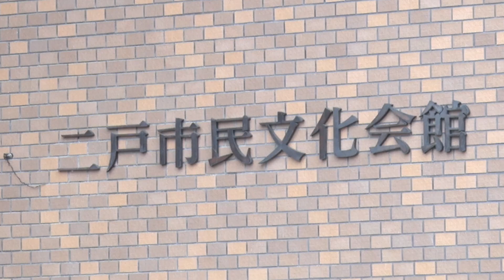Hiroshi Miyama Concert in Ninohe city cultural Center on April 4,2021三山ひろしコンサート in 二戸市民文化会館2021年4月4日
Please watch the digest of the 「Hiroshi Miyama concert」 held at Ninohe city cultural Center on April 4, 2021.
2021年4月4日に二戸市民文化会館で行われた「三山ひろしコンサート」のダイジェストをご覧ください。